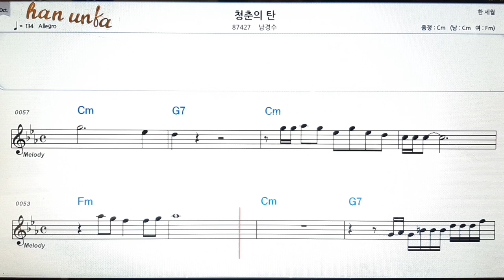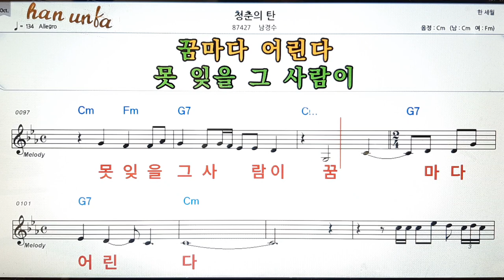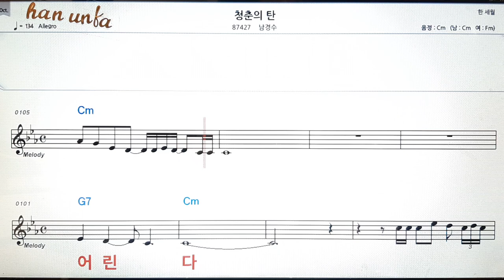청춘의 탄/남경수👍노래 반주, 코드 악보,가라오케💋Karaoke*Sheet Music*Chord*MR